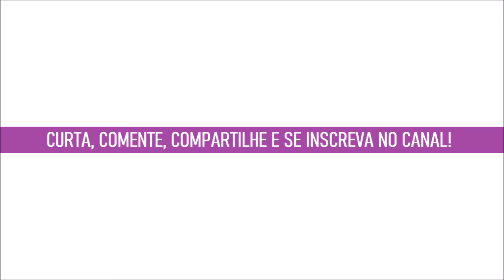#45 Flores Natalinas ou Estrelas de Natal bordadas em Vagonite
Materiais utilizados:
- Toalha de lavabo da marca Döhler coleção Bella na cor branca.
- Meadas da Anchor Mouliné nas cores amarelo nº 306, vermelho e verde nº 246 ou linhas da Cléa 125m da Círculo nas cores amarelo nº 7030, vermelho nº 3635 e verde nº 5398.
- Agulha para bordado nº 18 e tesoura.